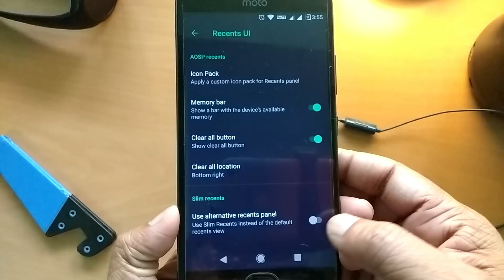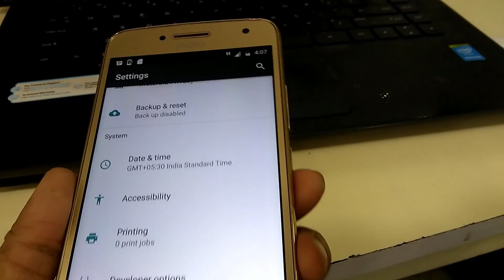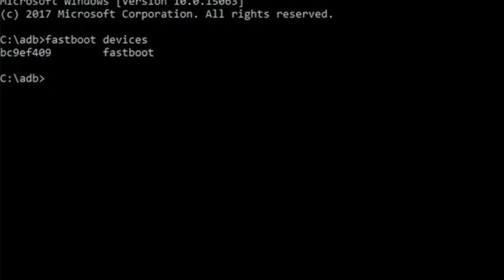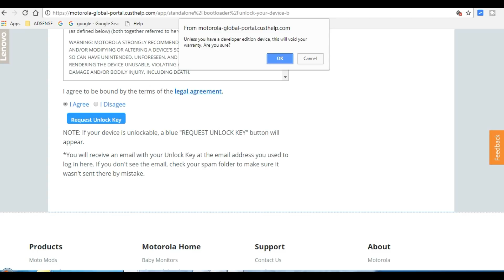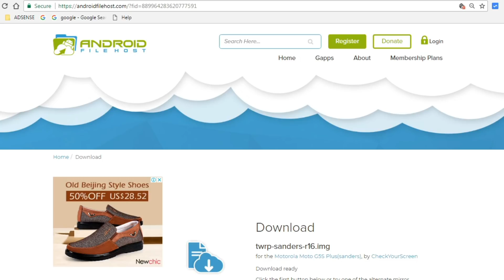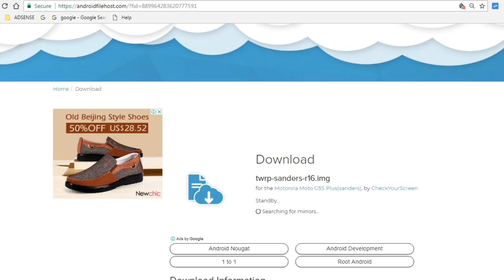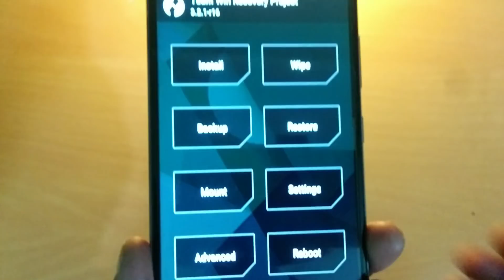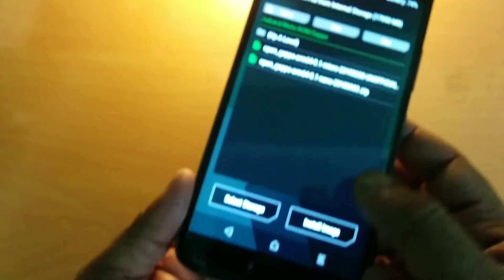Moto G5s Plus/G5 Plus/G5: Unlock Bootloader, Install Custom Recovery and Flash Any Custom ROMs.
Here is the step by step guide: How to unlock Moto G5s Plus/G5 Plus/G5 bootloader, install custom recovery and flash any custom rom in HINDI.